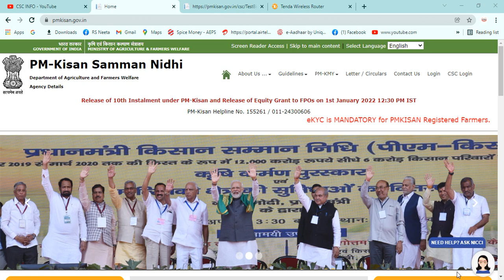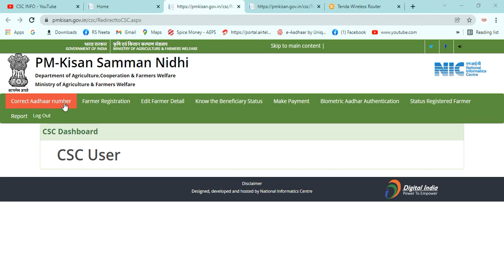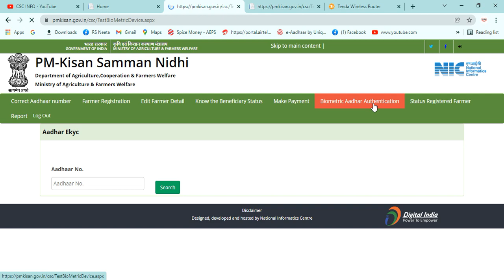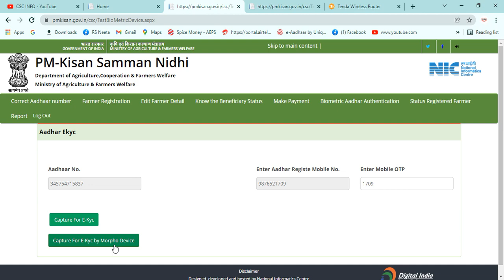CSC Good News | PM Kisan Yojana EKYC | सबी Device से EKYC Start | Morpho Device से कैसे EKYC करें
Hello Friends
इस चैनल पर आप सभी का बहुत बहुत स्वागत है , इस चैनल पर मैं आप सब लोगो के लिए नए नए वीडियो जो CSC information and New Technology से  Related होते है .

0:00​​​​​​​​​​​
2:07​​​​​​​​​​​
3:30​​​​​​​​​​​
4:54​​​​​​​​​​​
5:10​​​​​​​​​​
6:30​​​​​​​​​​
7:50​​​​​​
8:54​​​​
csc id, csc services, csc kya hai, csc new services, csc certificate kaise download karen, csc id kaise le, csc se ayushman card kaise banaye, csc new update,
csc rap exam questions and answers 2022,

@cscinfo&jobs
@csc info

Thanx For Watching , Have Nice Day .